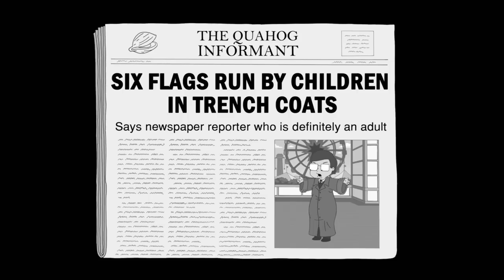Family Guy Funny Moments #13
CHAPTER►
00:00 Introduction
00:14 Roller-coaster ride
00:55 Have fun, Meg
01:26 Spidey
01:49 100m Race
02:01 Bicycle race
02:42 That's not Meg
02:54 Between Meg and Joe
03:17 Meg's real name
03:34 Under covered
03:54 Couch and Dolly on wheel
04:32 Ms Clifton
04:54 I've created a monster
05:36 Infinity war
05:48 Catnip
06:29 She got everything
06:54 Stephen Hawking lied to us
07:27 If only they knew
08:10 Pool party
08:39 The party bus
09:02 Andrew, you are not the father
10:11 Pizza '80s commercial
10:56 Ending

Tags ►
Family guy compilations
Family guys funny compilation
Family guys funniest video